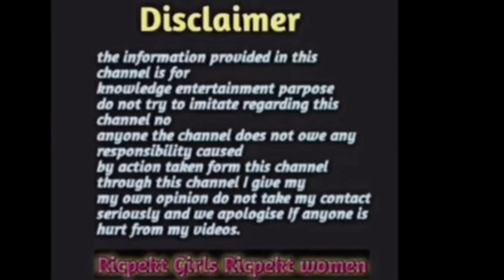shadi shuda aurat pasand karti hai to ye ishare jroor deti hai 🥰👈। by Bablu ki aawaj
कैसे पता करे लड़की पट चुकी है ।kaise pata kare ki ladki pyar karti hai

Hi
Is video mane ye bataya hai ki agar ladki ya ledy (shadi shuda) aurat aapko ye ishare de to o aapko pasand karti hai.  signs of Love in girl in hindi, ladki ke isharo ko kaise samjhe !

Your Queries...
ladki ke love secret in hindi
 ladkiyo ke secret ishare
how to  know girl' love you in hindi
Shadi Shuda aurat aankhon se 3 ishare deti hai to wo aapko pasand karti hai
kaise jane aurat aapko pasand karti hai
kaise jane shadi shuda aurat aapko pasand karti hai
shadi shuda aurat ke gupt ishare
aurat ke ishare,
aurat ke nazron ke ishare
30 se 40 saal ki shadi shuda aurat ke gupt ishare
ladki ye kaam kare to samjhi vo ladki aapko pyar karti hai
kaise jane ladki like karti hai
ladki pyar karti hai kaise pata kare
kaise pta kare ladki pyar karti hai ya nhi
kaise pata kare ki ladki pyar karti hai ya nahi
कैसे पता करे लड़की पट चुकी है
kaise pata kare ki ladki pyar karti hai

Welcome To Bablu ki aawaj Chennal:
We Make Video About Love tips And Solutions
Relationship Advice|Ladki Patane ka Tarikal How to Attract
Girl in hindlil Tips for Girlfriend Boyfriend Tips. How to
Impress a crush Tips.

LI KE
SOBSCRIBE

Act.1976.allowance is made for "fair use" for porpose।such as criticism,comment,News Repoting teaching scholarship and research.fair use is a use permitted by copyright statute that might overwise be infrining-Non।profit eduacational or parsonal use tips the balance in

Bablu ki aawaj
bablu ki aawaj